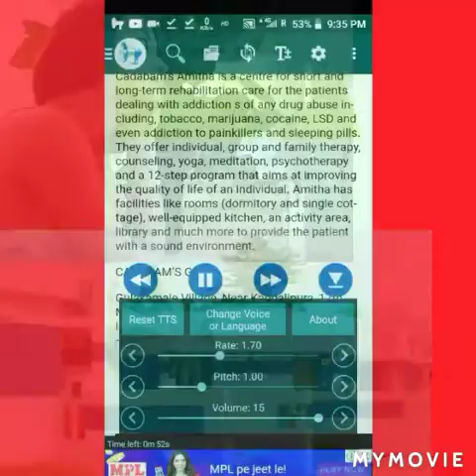Brown sugar nasaa Ko kaise chore.brown sugar nasaa kya hote hai ।bs brown sugaar drugs